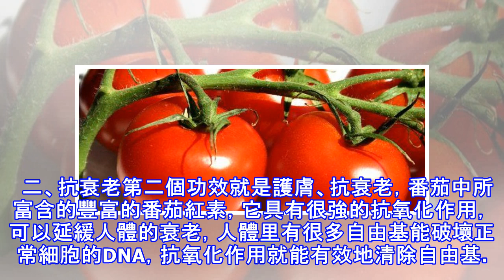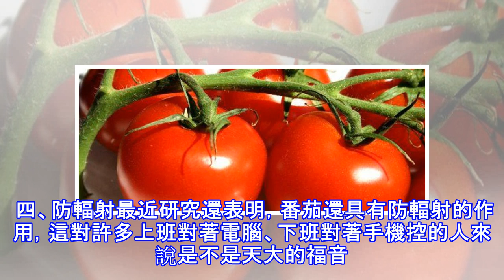番茄具有四大美容神效，知道的人都能青春常駐！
番茄非常美味的食品，味道酸甜可口，既可以作蔬菜又可作水果，而且吃法多樣，可以榨成成番茄汁，番茄醬等，是可蔬，可果，可藥的保健食物。而且番茄被譽為營養最為豐富的蔬菜，它的營養非常豐富，富含多種維生素、胡蘿蔔素，鈣、鎂、鋅等多種元素。這其中有很多物質對皮膚有好處。 一、美白提到番茄想到第一個功效可能會是：美白皮膚!小時候經常聽媽媽說多吃番茄，變美人。的確，番茄中含有豐富的維生素C、A和胡蘿蔔素，這種物質能夠有效的從根源抑制肌膚中黑色素的形成。讓皮膚很紅潤、白皙。所以說，特別是女孩子如果經常吃番茄就可以很好的預防各種黑斑、雀斑的出現，讓人們擁有一個白皙好肌膚。  二、抗衰老第二個功效就是護膚、抗衰老...
源: pixpo